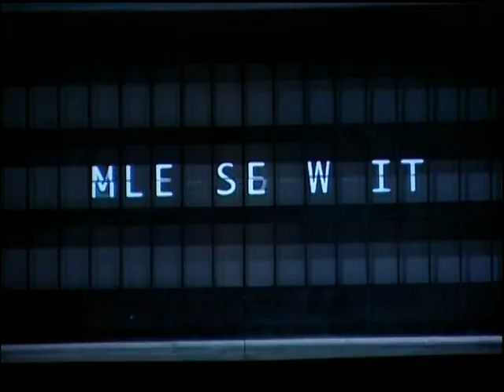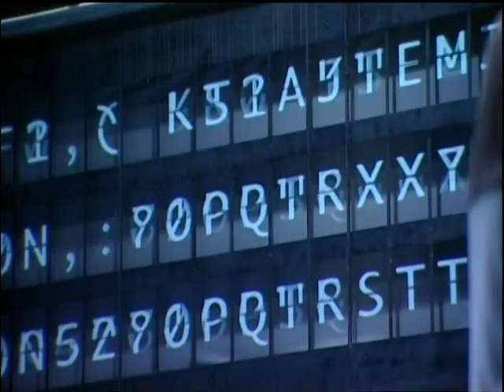When Akram met Juliette (part of ep)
Feature-length film about British Bangladeshi choreographer Akram Khan teaching Hollywood actor Juliette Binoche to dance in time for an opening night at London's National Theatre.